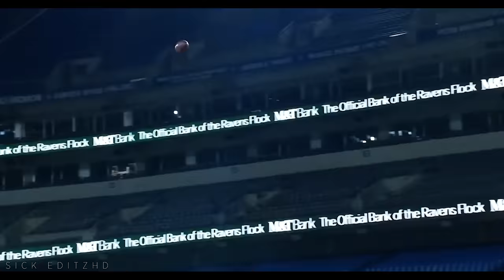Tyreek Hill - Cheetah Highlights ᴴᴰ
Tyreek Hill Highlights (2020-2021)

chiefs wr fastest nfl player